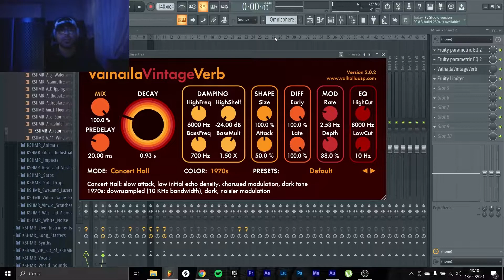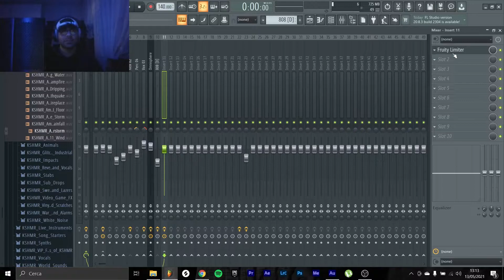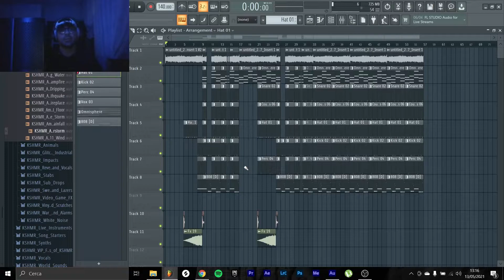Faccio un BEAT DRILL con ATTACK ON TITANS!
Salve a tutti ragazzi, sono Naroje, e nel video di oggi andremo a vedere come produrre un beat drill aggressivo utilizzando come sample una delle colonne sonore più belle di Attack on Titans.